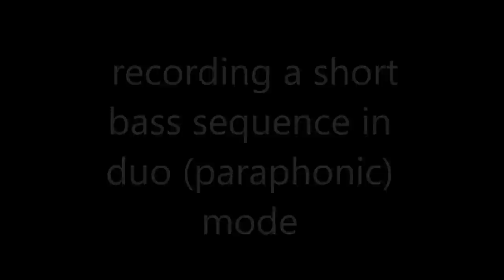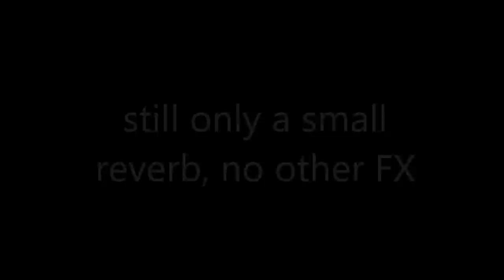Moog Sub 37 demo and possibilities by Steven Orb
for some of my music!

I finally got this synthesizer today and decided to make a short demo to show just some features. Thanks to Moog for creating this incredible instrument.